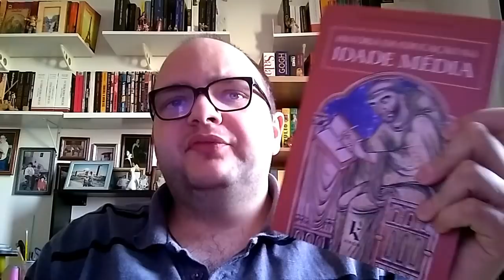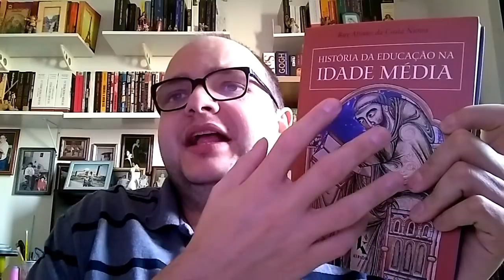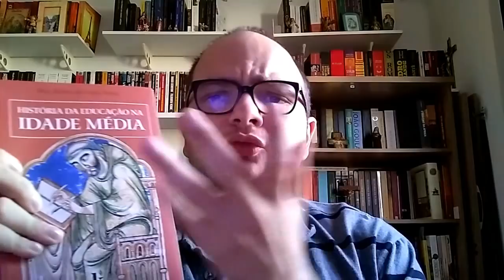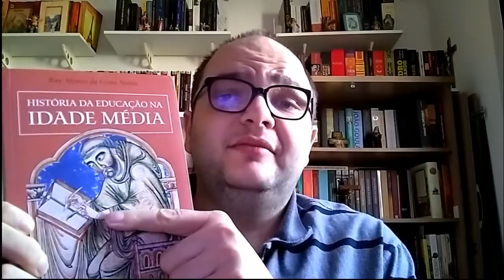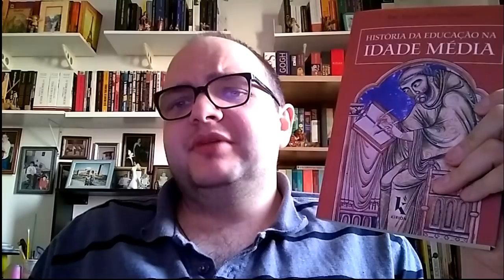A caricatura sobre a Idade Média e educação medieval + dica de livro